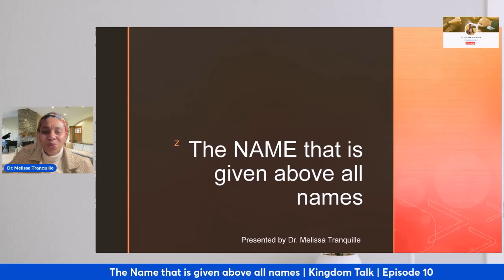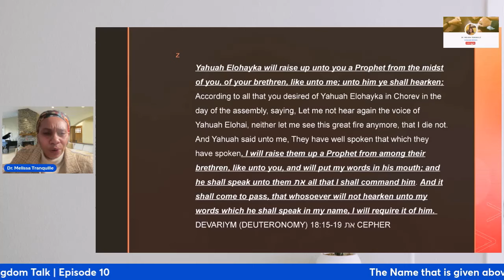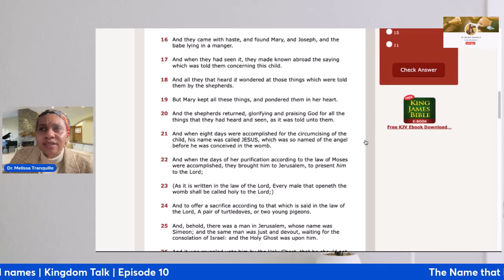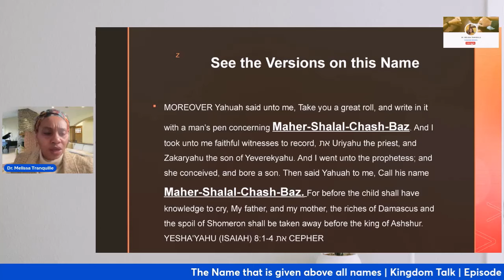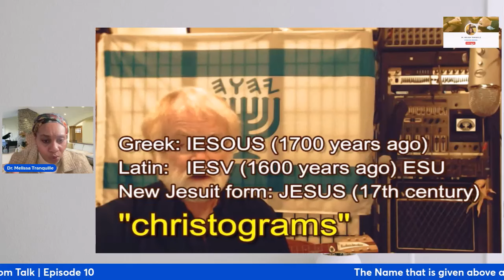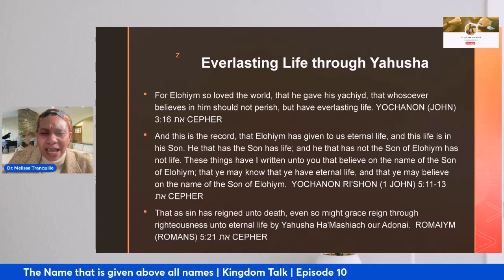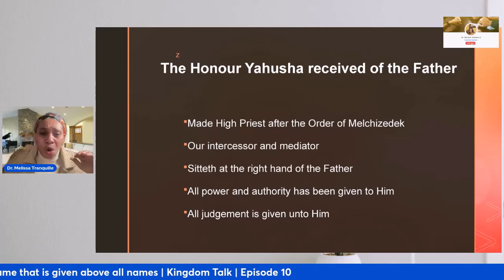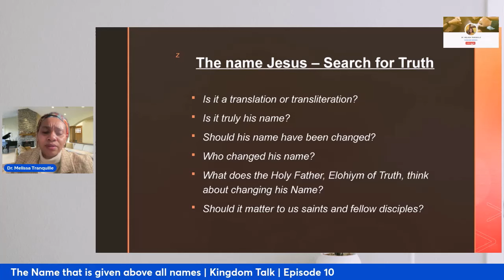The Name that is above all Names | Divine Name Series | Part 3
Let us engage in some critical thinking and see that we have inherited another name that has been devised by man for the Name of His Father's Son.

What was his true name?
Why was it changed?
Do we have a translation or even a transliteration?
Who changed his name?
Should the Name that is above all Name have been changed?